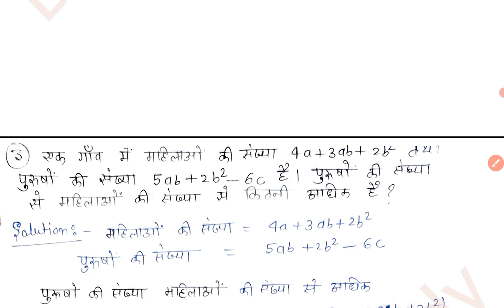D.El.Ed 1st semester math chapter 9 बीजगणित V#6 | Btc math|uptet math|supertet math | ctet math